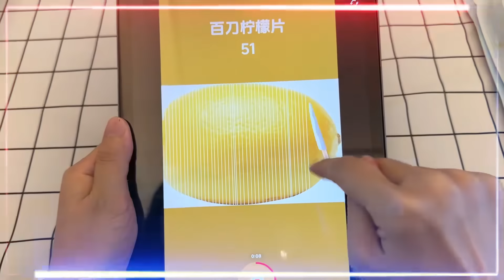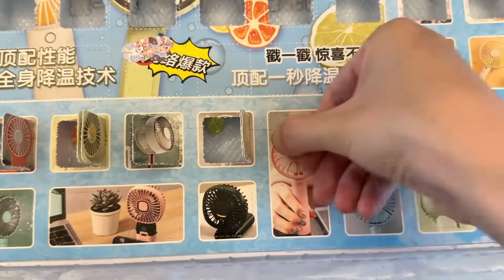挑戰百刀切檸檬片,切多少片檸檬就送多少玩具,能切多少片?